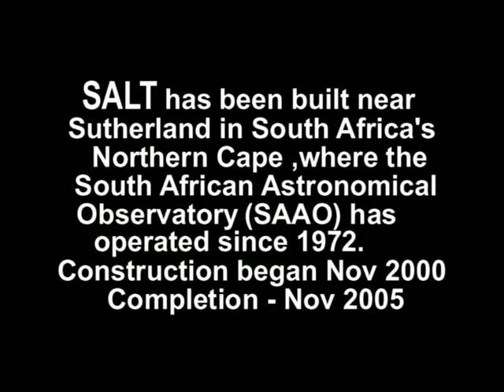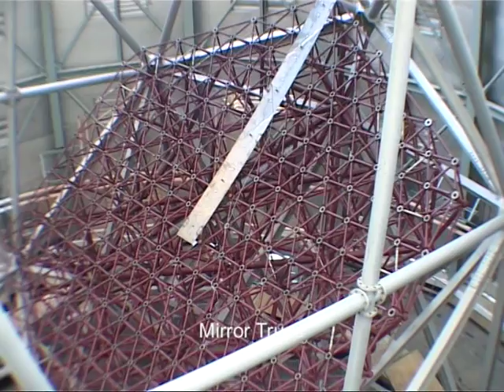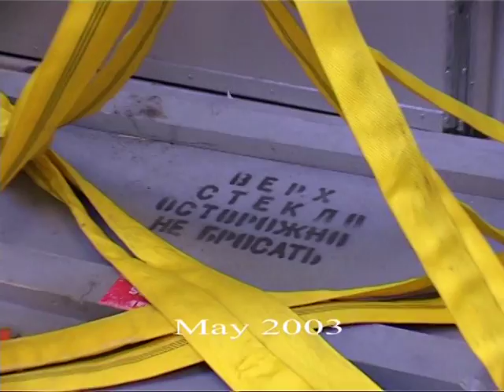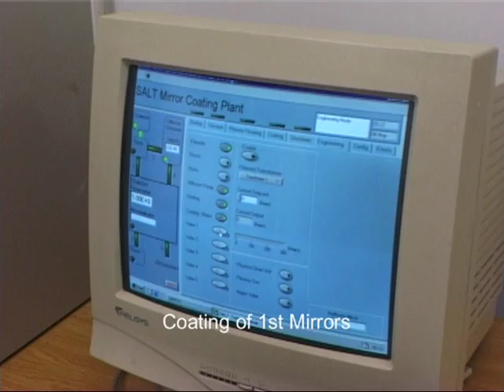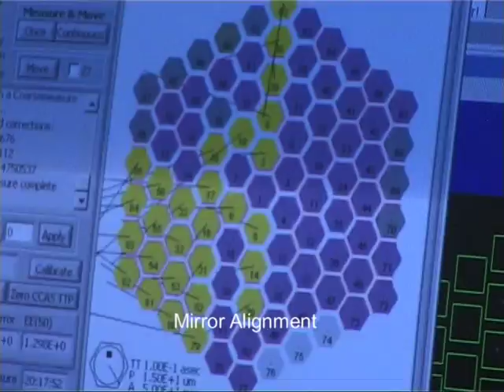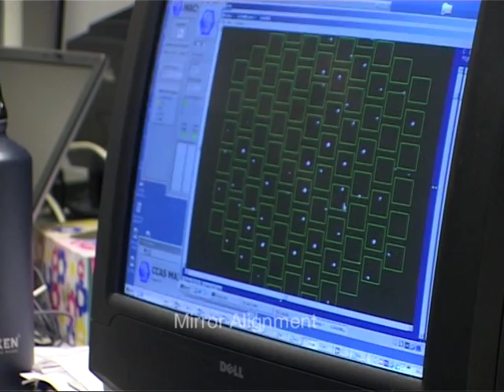S.A.L.T - Southern African Large Telescope - The African Eye - part 1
The building of the Southern African Large Telescope in Sutherland,South Africa